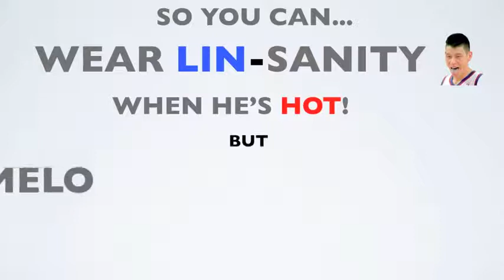B2 20 JerseySquare Self Intro